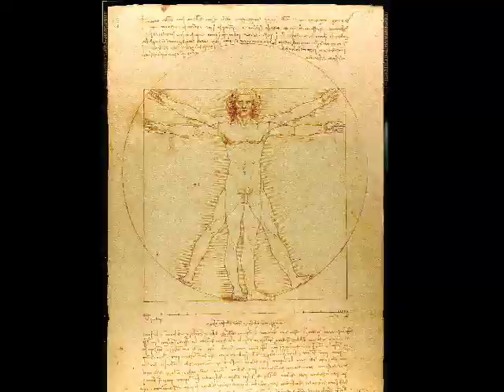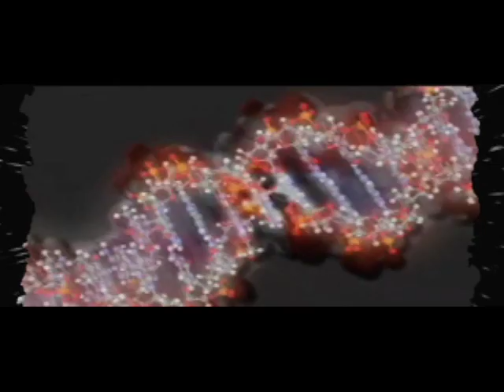creator god 造物主 细罗音乐小组 原创歌曲 学习英文 Dieu L'Eternal Dios Creador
Worship video glorifying the Lord Jesus Christ as Creator.

Or, on our website we offer Free Album Downloads (Zip files) of our original Worship Music (Mp3's) and as well as some original music from the Jesus Movement (1970's)

FREE Original Praise and Worship Music

Our style is very eclectic ranging from Blues to Folk to Reggae to Worldbeat to Bluegrass to Rock-n-Roll. Most songs Are in English, some songs are in English and Spanish, and a few songs have been translated into other languages like Swahili, French, Chinese, and Korean. Etc.

Free Jesus Music
Original Worship music

Christmas Carols, Hymns and Songs Free for you to enjoy during the Christmas Season from Shiloh Worship Music as we remember that "Jesus Is The Reason For The Season". Many different styles of Music from Traditional to Contemporary. May you have a Blessed Christmas Season as you contemplate and celebrate the birth of our Savior the Lord Jesus!

क्रिश्चियन संगीत की पूजा. истианская музыка поклонения  ישוע המשיח ΙΗΣΟΥΣ ΧΡΙΣΤΟΣ

细罗音乐小组
10 权杖必不离开犹大，王圭必不离他两脚之间，直到细罗（细罗有古?本作属他的那位）来到，万族都要臣服他
原创歌曲 MUSIC VIDEO  音乐电影 耶稣 细罗 基督徒音乐 爱 和平 学习英文 听英文歌